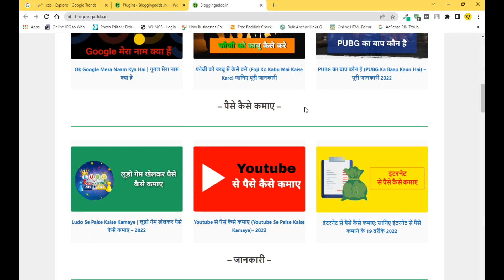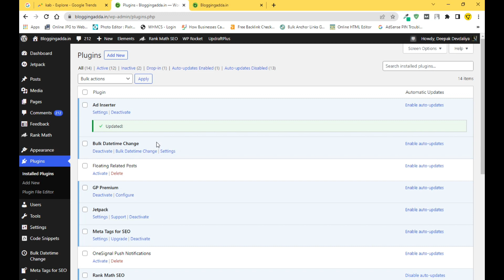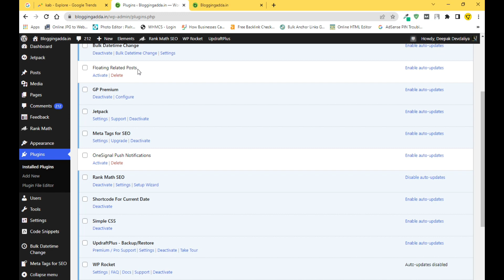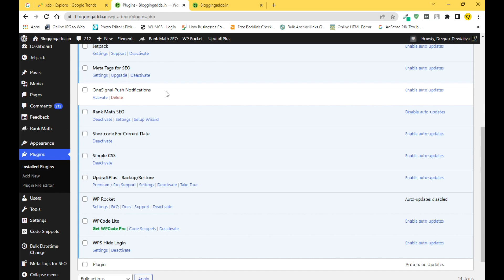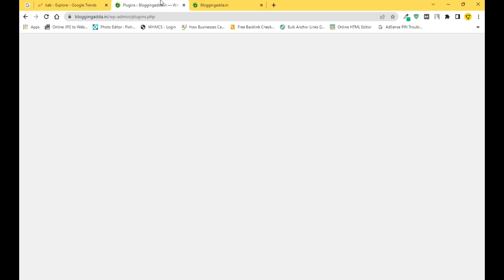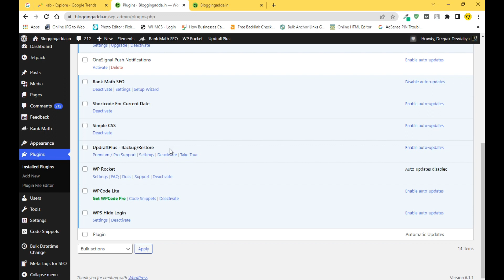Best Plugin For WordPress Blog ( For Beginners) 2023